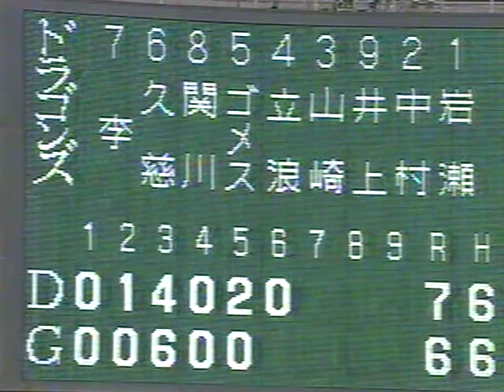1999.4.18 巨人vs中日3回戦 15/23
岩瀬仁紀　元木大介　川相昌弘　吉原孝介